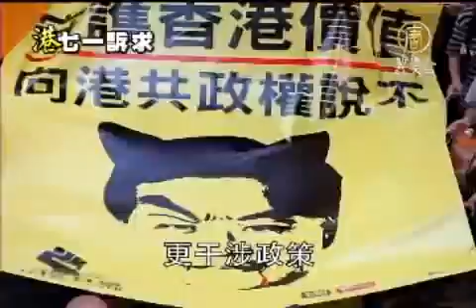【中國真相最新新聞報導_香港】七一40萬港人怒吼 反對中共治港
【新唐人亞太台2012年7月2日訊】在香港慶祝主權移交15週年之際，發起七一遊行的民間人權陣線表示 ，至少有40萬人響應香港民主派號召，上街遊行，表達不滿並提出各種政治和社會訴求。民陣認為是民意的總爆發。泛民政黨表示，遊行人數眾多顯示港人反對中共操控香港。

香港今年七一大遊行的主題是踢走黨官商勾結、捍衛自由爭民主，並加上為李旺陽申冤的訴求。

遊行隊伍下午3時15分，由勞工階層手持巨型主題橫幅從維多利亞公園起步，很多參與的市民帶同自製標語橫幅表達訴求，有要求徹查李旺陽死因和平反六四，還有民生教育等議題。由於大會新增的要求梁振英下台的主題，不少橫幅、標語和道具的內容都是針對梁振英。

對於港人踴躍參加遊行，泛民政黨認為，民意明顯是向以西環來代稱的中共政權說不。

香港公民黨黨魁 梁家傑：「香港人覺得西環，即是中聯辦實在太過分，事無大小地，由特首選舉幫梁振英拉票，更干涉找人做局長，更干涉政策，令香港人覺得完全不能保障基本法承諾的一國兩制、高度自治、港人治港。」

香港民主黨副主席 劉慧卿：「香港人對於大陸愈來愈操控香港是十分擔心，十分害怕，因為害怕失去一國兩制，變成一國一制、西環治港，他們不想看到。」

經過二個多小時，遊行隊伍的龍頭在下午5點半抵達終點新政府總部，但相隔約4小時龍尾才完全到達。主辦方民陣宣布有40萬人參加遊行。

民陣召集人 黎恩灝：「是04年53萬人以還最多的一次，都是民意的總爆發，不僅是針對曾蔭權政府，更加是因為李旺陽事件，還有梁振英的誠信，他強權的手腕令市民感到反感。」

新唐人記者 林秀宜 在香港報導 (NTDAPTVNEWS)